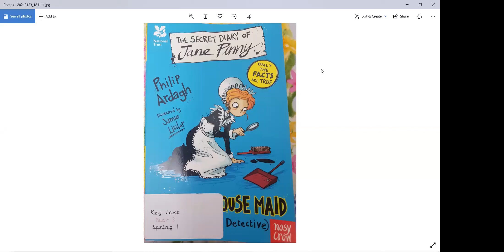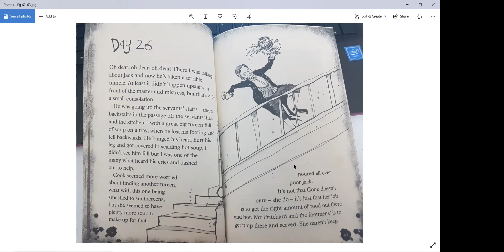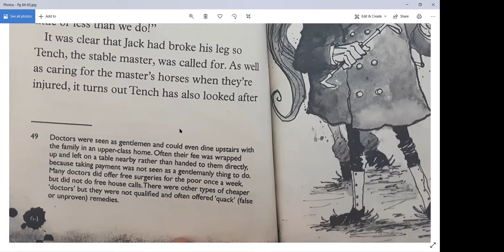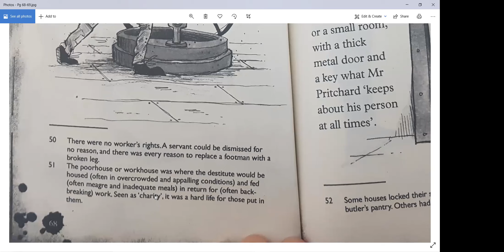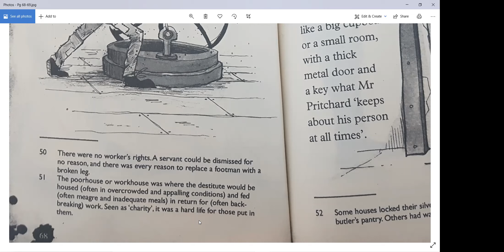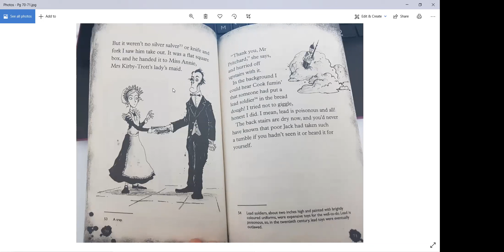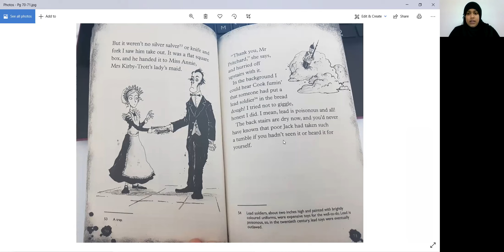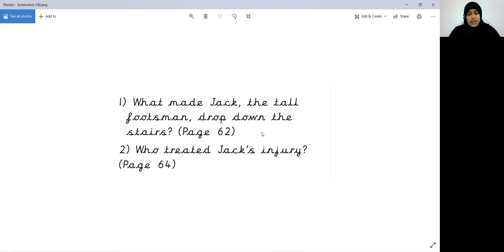Year Three - 4th February - Class Text